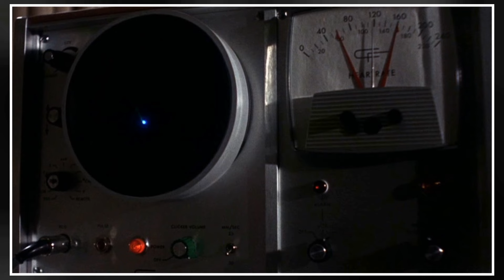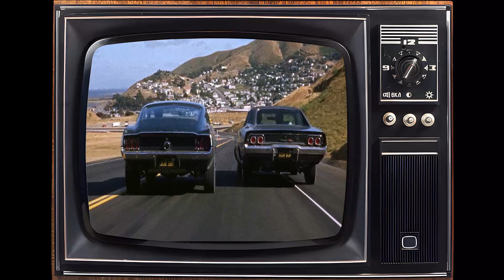Snapchat Surveys Suggest: Bullitt Movie Is an Unknown Name for the Youth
Steve McQueen as Det. Lt. Frank Bullitt
Robert Vaughn as Walter Chalmers
Jacqueline Bisset as Cathy
Don Gordon as Det. Delgetti
Robert Duvall as Weissberg - Cab Driver
Simon Oakland as Captain Sam Bennet
Norman Fell as Captain Baker
Georg Stanford Brown as Dr. Willard
Justin Tarr as Eddy - Defense Lawyer
Carl Reindel as Det. Carl Stanton
Felice Orlandi as Albert Renick
Vic Tayback as Pete Ross
Robert Lipton as Chalmers' 1st Aide
Ed Peck as Westcott
Pat Renella as John Ross
Paul Genge as Mike - Hitman
John Aprea as Killer
Al Checco as Hotel Desk Clerk
Bill Hickman as Phil - Hitman's Driver
Mal Alberts as Airport Information Agent
Scott Beach as Man
Mary Benoit as Voice
Barbara Bosson as Nurse
Roger Bowen as Man
Joy Carlin as Woman
Brandy Carroll as Mrs. Dorothy Renick
Joanna Cassidy as Party Guest
Julie Christy as Party Guest
Robert Cleaves as Uniformed Courtesy Officer
Tony Dario as Cop
Michael L. Davis as Policeman
Jim Demarest as Captain Brady
Chuck Dorsett as Airport Counterman
Thomas Duncan as Clerk
Marjorie Eaton as Mrs. Larkin
Walker Edmiston as Voice
Sam Edwards as Voice
Mimi Fariña as Woman
Shirley Fitzgerald as Mrs. Bennett
Dick Geary as Bully Cop
Frank Gerstle as
Dennis Gribbon as Tony Bennett, Captain Bennett's Son
Bob Harks as Minor Role
Stacy Harris as Voice
Bill Jones as 2nd Aide
Stu Klitsner as Man
Jean Le Bouvier as Woman
Margo Lungreen as Irene Chalmers
Larry D. Mann as Voice
Claire Merrill as Mrs. Merrill
Kathleen Morrissey as Chalmers' Mother
Ned Moss as Senator Dixon
Vic Perrin as Voice
Charlene Polite as Woman
Angel Sanchez Jr. as Kid on Street
Suzanne Somers as Woman
Eron Tabor as Tourist
Liz Treadwell as Woman
John Vick as Hospital Policeman
Erick Vinther as Street Spectator
Regina Waldon as Woman